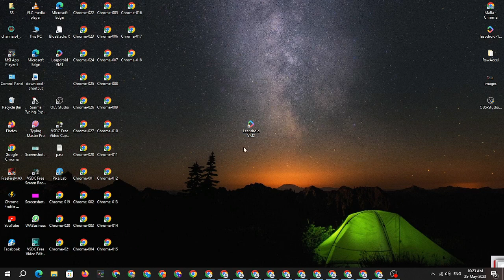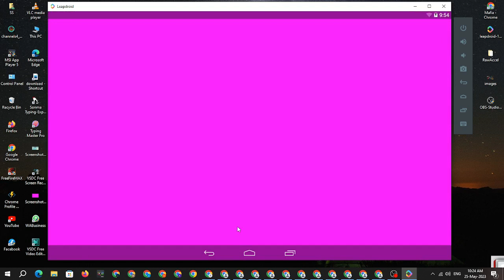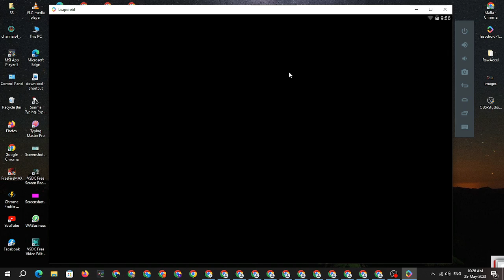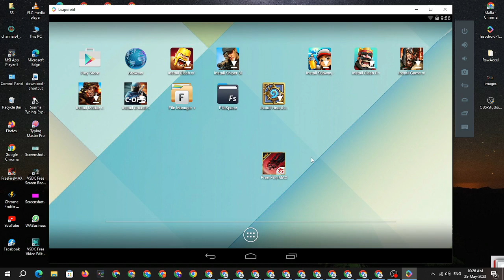Leapdroid Emulator Pink Screen problem solve 2023 || free fire pink screen problem solve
In this video leapdroid latest version pink screen problem solve 100%

Hello Friends ;

free fire pink screen problem
best emulator for free fire on pc
free fire pink screen problem in bluestacks 5
bluestacks free fire pink screen problem
bluestacks 5 free fire pink screen problem
free fire max pink screen problem in bluestacks 5
smartgaga free fire pink screen problem
leapdroid free fire pink screen problem solve
leapdroid pink screen problem
t.y technical support

T.y Technical Support